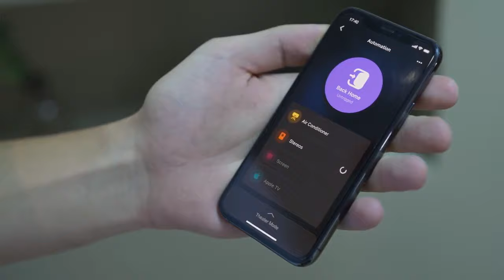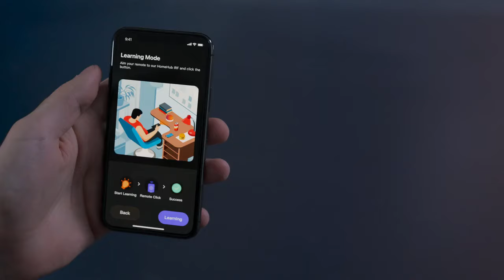Now on Kickstarter: Meshhub IRF, The All-In-One Gateway Controls IR/RF Device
MeshHub IRF, the all-in-one gateway controls IR/RF device
Learn and mimic the signals from your traditional infrared and radio frequency remotes, and make traditional devices smart.